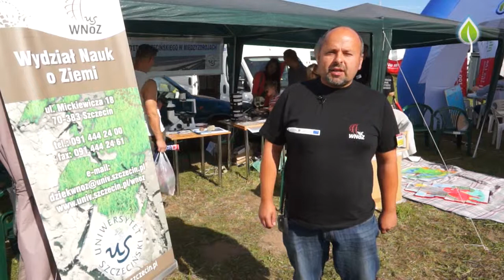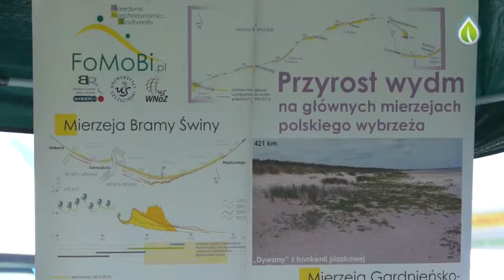STREFA EKO - TARGI ROLNE BARZKOWICE 2013